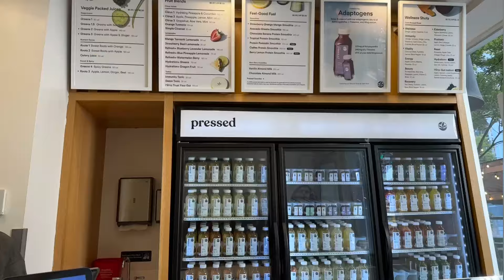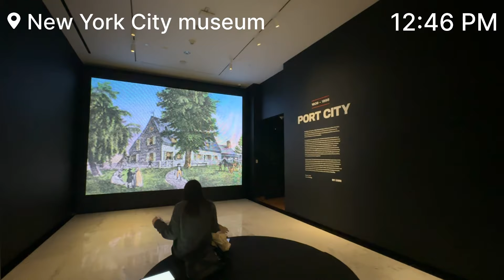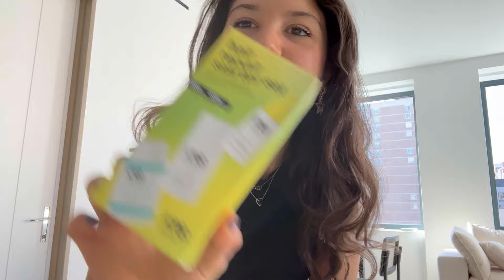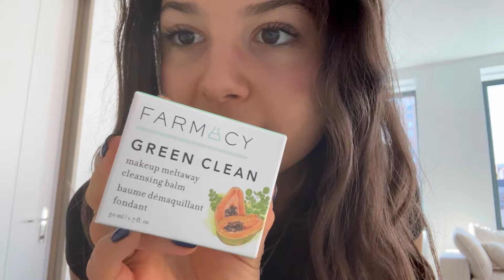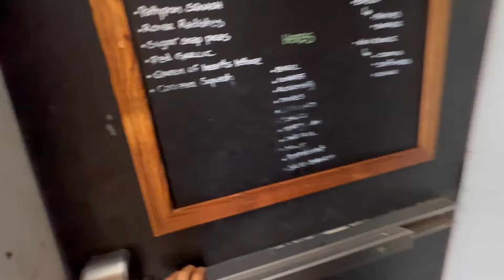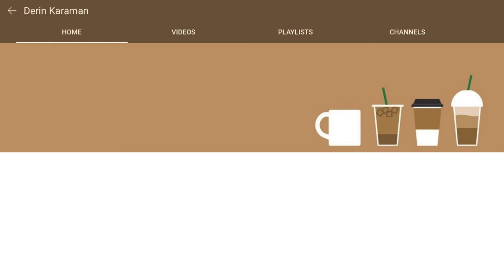CRAZY NYC HALLOWEEKEND, BEST SUSHI, BOOTH BY BRYANT, ROOFTOP BARBECUE, POTTERY PAINTING.../ VLOG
EN: I hope you all enjoyed this vlog, I am starting to vlog in english because I am currently in the process of moving to New York. I will probably still be doing some content in Turkish from time to time.

TR: Umarım hepiniz bu vlog'u beğenmişsinizdir, şu anda New York'a taşınma sürecinde olduğum için ingilizce vlog çekmeye başlıyorum. Muhtemelen zaman zaman Türkçe içerikler yapmaya devam edeceğim.